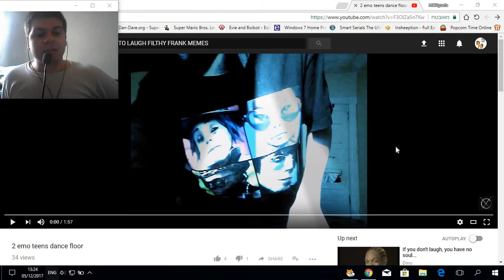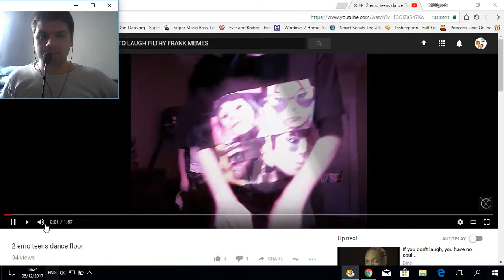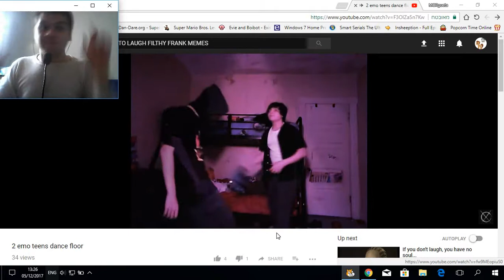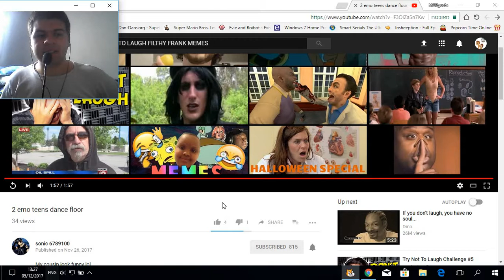MOReaction 37: 2 emo teens dance floor + shoutout to sonic 6789100